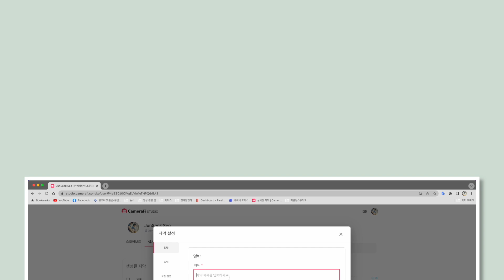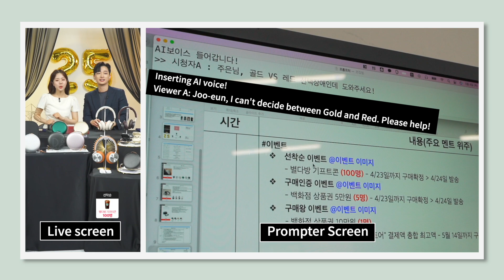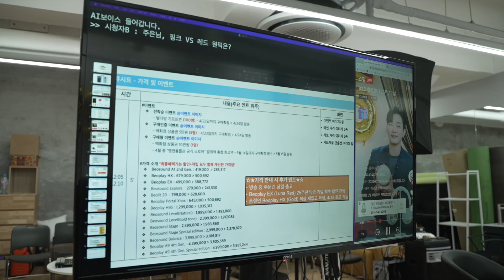CameraFi Studio User Interview - Live Shopping PD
CameraFi Studio enables users to create and broadcast captions in real time on the screen. By using this feature, subtitles can be displayed as intended by the director, resulting in a more engaging and interactive broadcast for viewers. It also supports a TTS (Text-to-Speech) function that reads the captions using AI voice technology.

CameraFi Studio is a web-based service that allows you to remotely generate and control captions from a variety of devices, including PCs, smartphones, and tablets. It is also compatible with any live streaming encoder software that supports web source input, such as CameraFi Live, OBS Studio, vMix, Xsplit, and more.

In our recent conversation with PD Seo Jun-seok, a director of live shopping programs, we learned how CameraFi Studio's real-time captioning feature is used during live streams. Check out the video to see how real-time captions can enhance the live shopping experience!

[Timestamps]
00:16 Introduction of the interviewee
00:51 Using real-time captions in live commerce
01:30 Advantages of using real-time captions in live commerce
02:33 Future plans